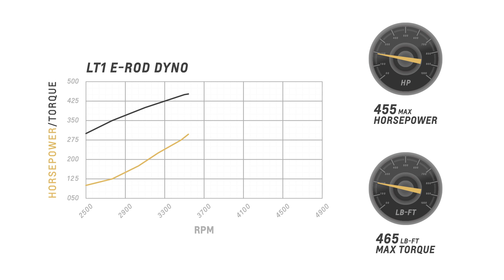Chevrolet Performance - LT1 E-Rod Crate Engine - Information & Specs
Bill Martens, Chevrolet's Associate Marketing Manager, walks us through details of the Chevrolet Performance LT1 E-Rod Crate Engine.
Head over to Chevrolet Performance for all the latest crate engines, Connect & Cruise Powertrain Systems, E-ROD crate engines, vehicle-specific parts and more

The BLOCK is full of Chevrolet Performance. Every Chevrolet has a story, beginning with an idea and finished with a meticulous build. Be it by folks in their garages or prominent shops, The BLOCK shares interesting builds from all over the nation with the masses from a passionate and knowledgeable point-of-view. You're invited to go behind the scenes with The BLOCK as they cover the industry’s elite races and events, like SEMA, and learn more about the latest releases and product info surrounding Chevrolet vehicles, parts and racing. For all things Chevrolet Performance, TheBLOCK.com has the goods with in-depth stories, photos and stunning videos.

Sign up to have FUEL delivered to your inbox every month.

About Chevrolet:

Founded in 1911 in Detroit, Chevrolet is now one of the world's largest car brands, doing business in more than 115 countries and selling more than 4.0 million cars and trucks a year. Chevrolet provides customers with fuel-efficient vehicles that feature engaging performance, design that makes the heart beat, passive and active safety features and easy-to-use technology, all at a value. More information on Chevrolet vehicles can be found